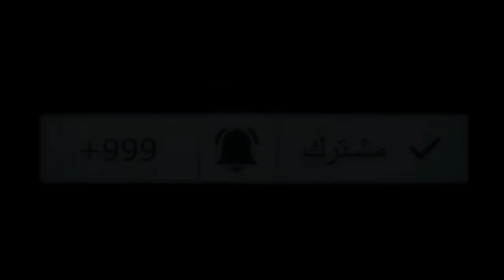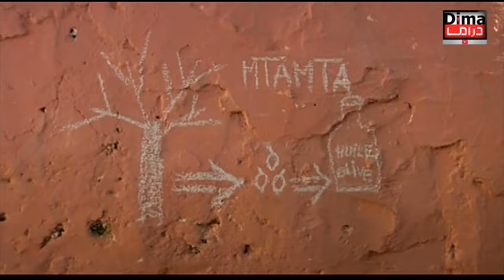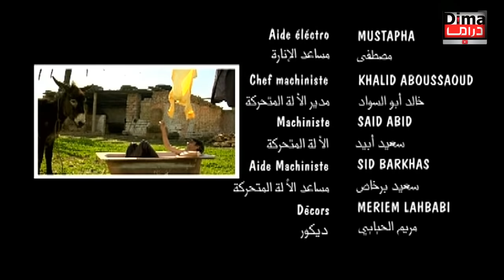Film Marocain Allo canada HD الفيلم المغربي الو كندا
الفيلم المغربي الو كندا